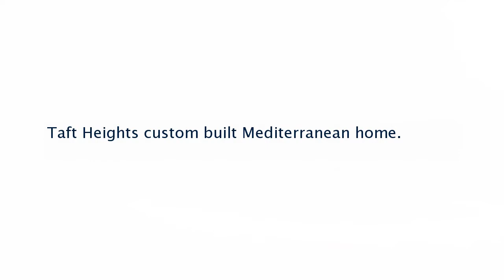Real estate for sale in Bakersfield California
519 Washington Avenue

Taft Heights custom built Mediterranean home.